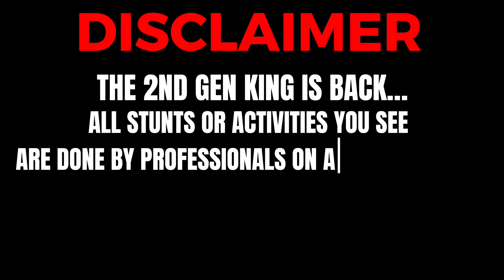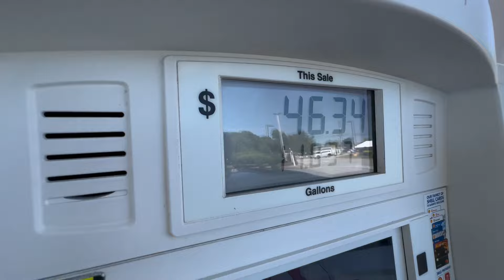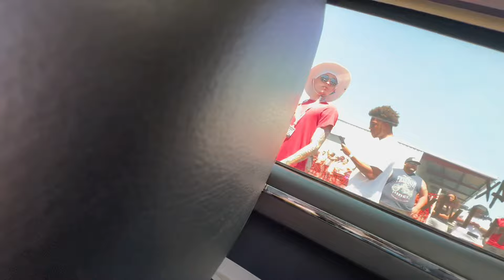DEADLIEST LEGAL PIT WARZONE YET..